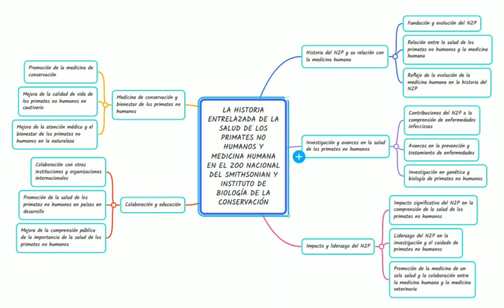La historia entrelazada de la salud de los primates no humanos y medicina humana en un zoológico.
Seminario del grupo:
Rosmery suzi Quispe Colquehuanca
Nataly Fernanda Sargento Ñahue
Jefferson clinton cardenas vasquez
Hector Sebastian Alacha Chavez
Evelyn Garcia Céspedes
Tamara Makarena Marly Huaringa Vivanco
Harley Yandell Rojas Rengifo